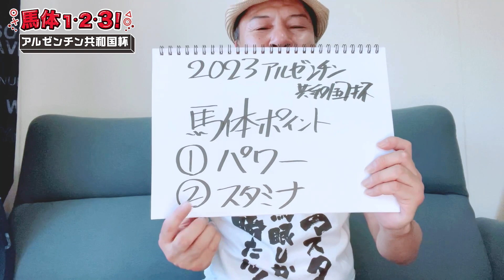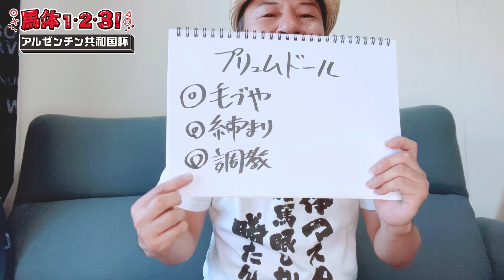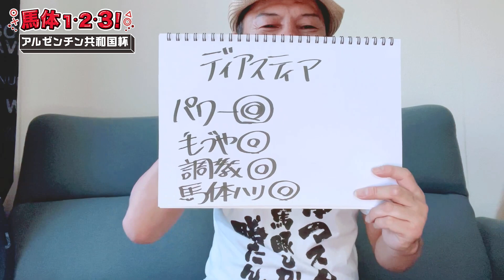【アルゼンチン共和国杯2023予想】1位はパワー抜群の肉厚馬体！馬体で選ぶ狙える3頭！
2023年11月5日(日)に東京競馬場で行われるアルゼンチン共和国杯の馬体ランキング！

太組不二雄が、出走馬の馬体・調教を見て、好走しそうな3頭をピックアップします。

太組不二雄(たくみふぢお)
自称「馬体マスター」。自身のYouTubeチャンネルではパドック診断などを行ない、新潟2歳Sではショウナンマヌエラ(10人気・2着)を抜擢するなど、鋭く馬体を見極めている。